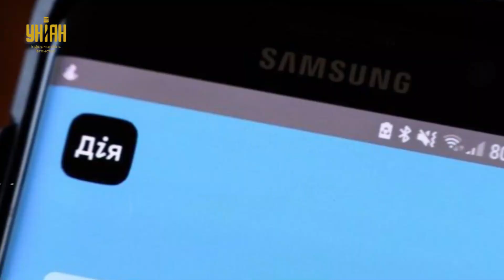Новини України та світу на ранок 31 березня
Новини України та світу 31 березня 2021 року. Що важливого відбулося сьогодні та чим запам’ятається цей день. Актуальні новини й основні події в Україні та світі станом на ранок. Тільки свіжі новини політики, економіки, суспільства, спорту та останні новини світу. Всі надзвичайні події дня онлайн. Топ найголовніших новин дня від Інформаційного агентства УНІАН.

- Україна першою в світі прирівняла електронні паспорти до паперових
- МОЗ хоче вакцинувати від COVID 60% дорослих українців до кінця року
- Рада призначила вибори мера Харкова на 31 жовтня
- СБУ ліквідувала російську ботоферму, яка дискредитувала вакцинацію в Україні
- Макрон і Меркель закликали Росію стабілізувати режим припинення вогню на Донбасі